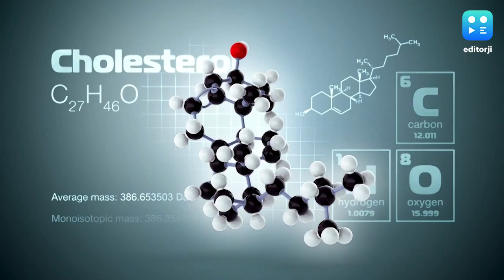Portfolio Diet: কিটো-লো কার্বের মাঝে বাজারে নতুন ট্রেন্ড 'পোর্টফোলিও ডায়েট'! কাদের জন্য সবচেয়ে ভাল?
শরীর সুস্থ রাখতে আজকাল স্বাস্থ্যসচেতন প্রজন্ম অনেক হেলদি ডায়েট মেনে চলেন, কিওনওটা কিটোজেনিক, কোনওটা লো কার্ব, এরই মাঝে হালে জনপ্রিয় হয়ে উঠছে পোর্টফোলিও ডায়েট।

এটি প্লান্ট বেসড নিরামিষ ডায়েট। কোলেস্টরলের মাত্রা কমানোর জন্য খুন কার্যকর। এই ডায়েটে ওটস, ফল, সবজি, বাদাম। সয়া জাতীয় খাবার বেশি খাওয়া হয়।